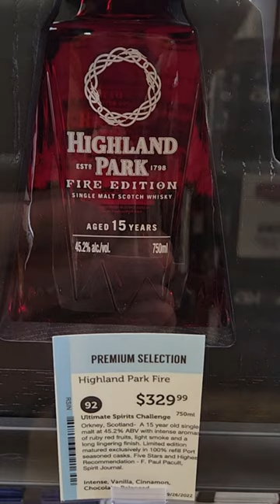$28,000 Single Malt Scotch Whisky - Aged 50 Years - Only 275 Bottles!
Super High End Scotch  $28,000 Highland Park Single Malt Scotch Whisky Only 275 Bottles !! distilled in 1960s.

50 YEAR OLD
When making whisky, your concept of time is affected. Scales are shifted. You begin to think in years, not weeks or days. You are profoundly aware that it may be a very long time before you witness the slow-ripening fruits of your labour. 50 years, in extreme cases.

Our oldest whisky has been hand-bottled from just 2 sherry-seasoned Spanish oak hogsheads. These casks were first filled in 1964 and lay undisturbed until 2008. In January 2010, we married the 2 casks and introduced a little of the 1960 vintage from our earlier batch of 50 Year Old. We then returned the newly married whisky to its hogsheads and left them to harmonise for a further 8 years.

With only 274 bottles released, this is an intensely rich whisky with sweet notes of ripe black cherries and Muscovado sugar, which give way to dried autumn fruits and warm toasted wood. It delivers the merest hint of cedar-wood, wrapped in our signature light and peaty aromatic smoke

The Macallan No.6
SIX FACETS, ONE COOPERAGE
No. 6 brings together the art of whisky making with Lalique exquisite craftsmanship to create a stunning whisky encased in the finest crystal decanter. This rich, complex single malt takes its unique natural color and character from first fill sherry seasoned oak casks from Spain, handcrafted by the master craftsmen of Jerez de la Frontera, the home of sherry. The casks are taken from a single cooperage in order to ensure the infinite quality and character at the heart of this rich single malt. The cooperage exclusively creates Spanish oak casks which, once seasoned with sherry, create the unique flavor of this exquisite whisky. Rich in spice and dried fruit with a layer of heady orange groves, this is an enticing, dark, whisky that delivers classic Macallan character.

SHERRY OAK $2,599.00
The Macallan Sherry Oak 25 Years Old forms part of our Sherry Oak Collection which features a series of single malt whiskies matured exclusively in hand-picked sherry seasoned oak casks from Jerez for richness and complexity. This special single malt delivers an intensely rich and full flavour character, citrus, dried fruits and wood smoke. The Sherry Oak Collection is a timeless sensorial journey. Beautifully led by European Oak, sherry seasoned in Jerez de la Frontera, Spain. Photographer Erik Madigan Heck has captured the complexity of Sherry Oak 25 Years Old, bringing to life the flavours of raisin, dried orange, black cherries and rich oak. The warm hues reflect the tasting notes and beautifully illustrate the perfectly balanced character of this single malt.

All content, claims and comments made here about alcohol, names, websites or any of the products featured, whether in this video, in this description, or on this channel, are solely for entertainment purposes. We are not promoting any products. All content, claims and comments made here about alcohol, names, websites or any of the products featured, whether in this video, in this description, or on this channel, are intended only for those of the legal drinking age.  All links and products mentioned here should only be accessed by those of the legal drinking age. Drink Responsibly.